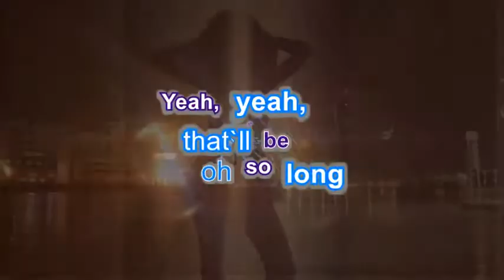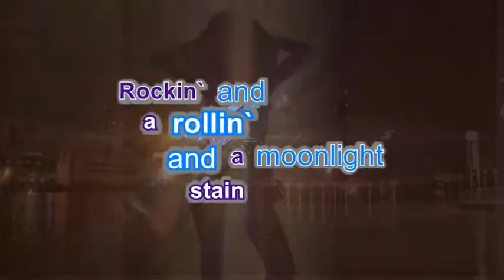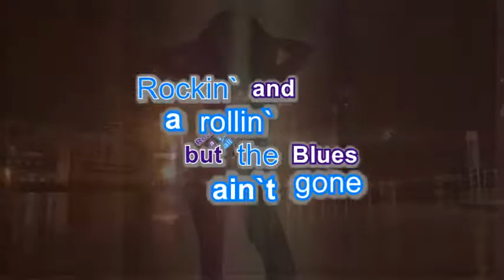Ponti & HT - Billy Boy (unplugged)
Billy Boy / Alpensession - Recorded im Haus der Familie Pontkees in Alpen.
Billy Boy - rockin' and a reelin' like a rolling stone - but the blues ain't gone.
Musikalisch inspiriert war's vom CCR - Song "It came out of the sky"
Vocals & Gitarre: H. Tinnefeld  / Sologitarre: J. Pontkees

Bluesy River / Htmusic (Ndrrh.) 2010